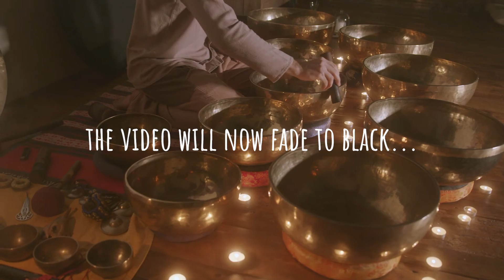Himalayan Bowls | 30 Minutes of Sound Healing | Black Screen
It's time to reconnect with your senses, restore your energy and just be. You're going to get a taste of the soothing and healing sounds of Himalayan bowls. It's so easy to feel calmer and more centered when you hear these sounds.